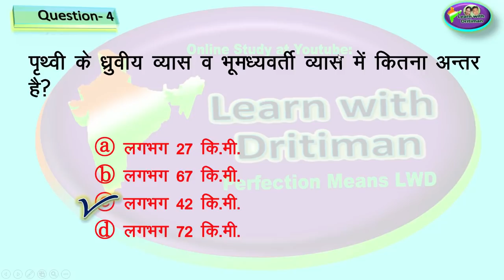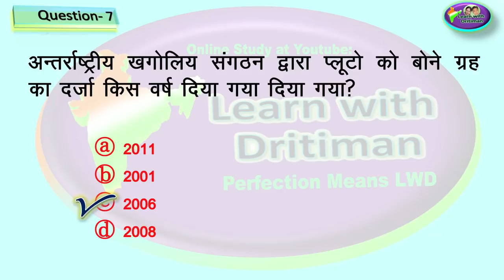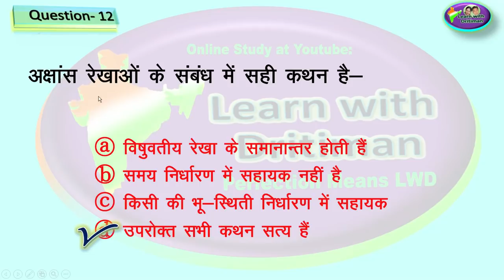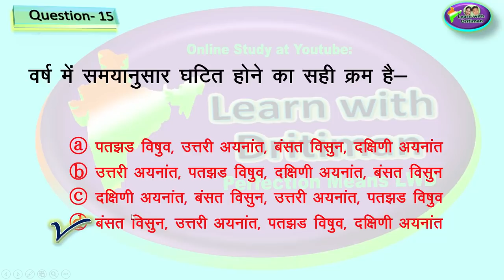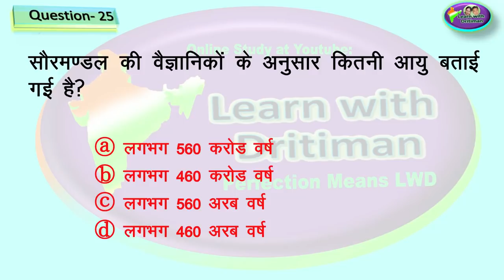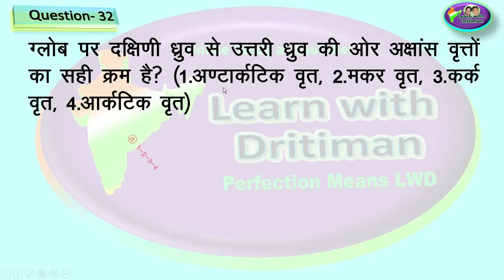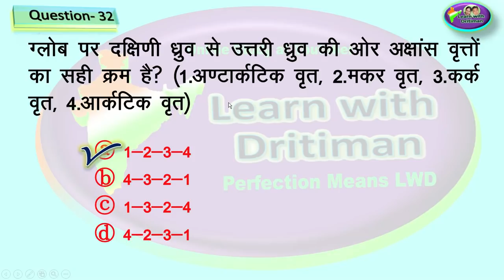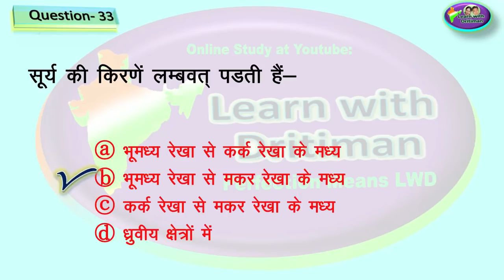Class wise exam / RBSE/ rbse book/ test/ paper/ exam/ Class/ reet/ patwar/ police si/ forester/ rpse